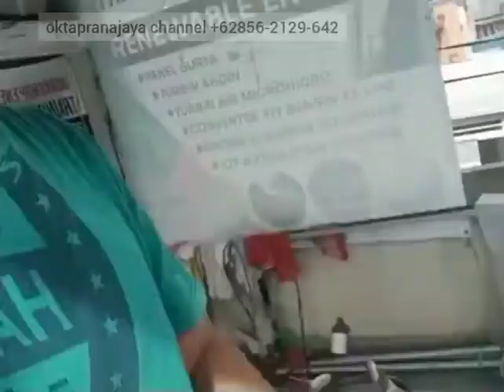Pelapisan Resin pada mini board (Part 2)